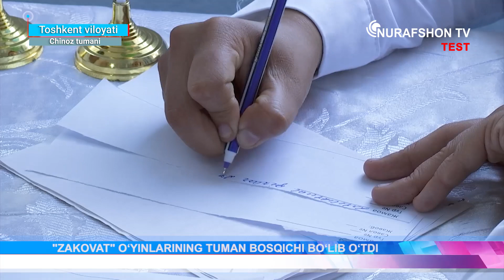ЧИНОЗ ТУМАНИ МАКТАБ ЎҚУВЧИЛАРИ ЎРТАСИДА ЗАКОВАТ ЎЙИНИ ЎТКАЗИЛДИ.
Ушбу тукил этилган Заковат ўйинида туманидаги 46 та умумтаълим мактаблари иштирок этишди.

Ғолибликни 2-умумтаълим мактаби ёшлари эгаллади.